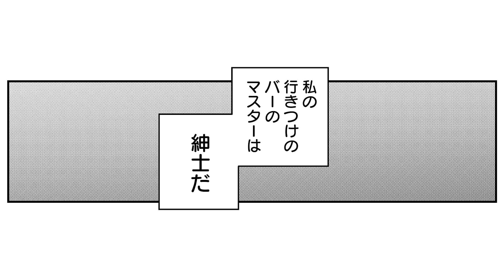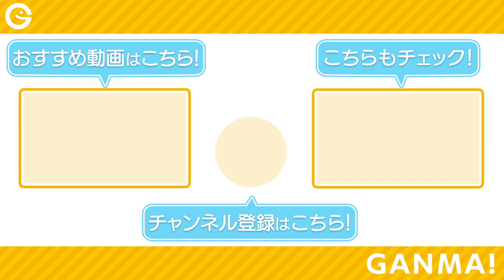おじいちゃんだけど紳士なバーテンダーに恋…！？【GANMA!公式】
【タイトル】
ロマンス・グレー 〜老紳士に惚れちゃう話〜

【あらすじ】
主人公のリア・マグノリアは、何でも話を聞いてくれる老紳士、グレイ・トルマンの酒場の常連客。
優しくて気が利くマスターに、「おじいちゃんでさえなければ…」と、密かに好意を寄せるリア。
そんなある日、酒場でのトラブルがきっかけで、マスターの秘密の過去が暴かれて…！？

かっこいいけど時々可愛い老紳士との、胸キュンラブストーリー！

▼『ロマンス・グレー 〜老紳士に惚れちゃう話〜』第1話から最新話まで
「GANMA!」公式アプリをDLして今すぐ読む！

▼「GANMA!」最新情報はこちら！